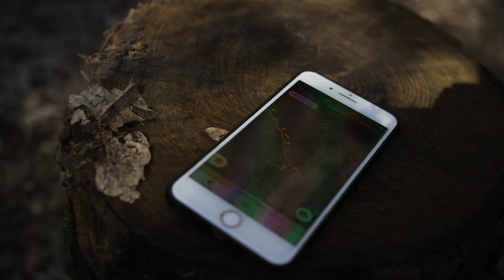Sulla Francigena da Capranica a Sutri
The Via Francigena from Capranica to Sutri
montaggio e riprese di Silvio Sbrana

The Via Francigena  is an ancient road and pilgrimage route running from the cathedral city of Canterbury in England, through France and Switzerland, to Rome

La via Francigena — en français la « voie francigène »  est un chemin de pèlerinage reliant Canterbury à Rome en passant par la France et la Suisse.